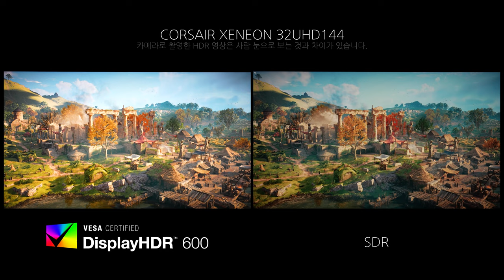Game HDR - CORSAIR XENEON 32UHD144